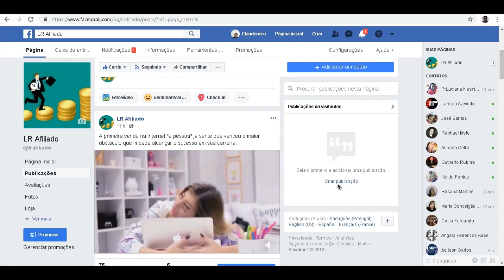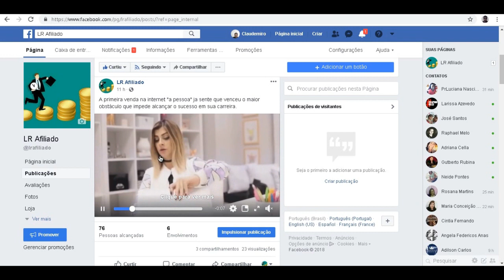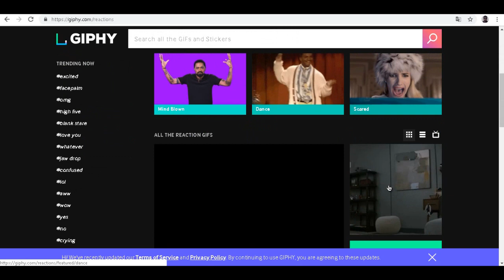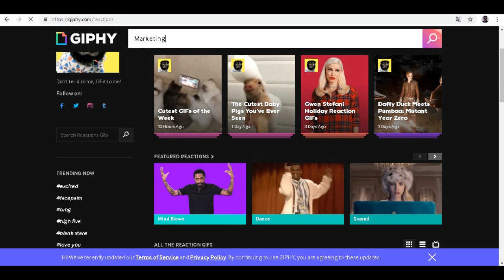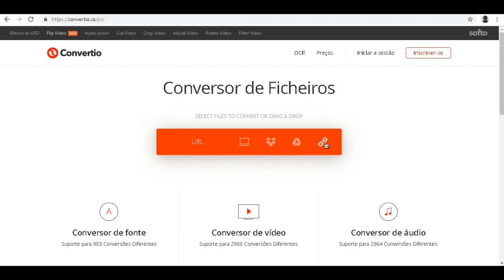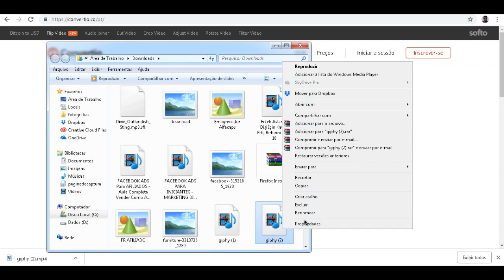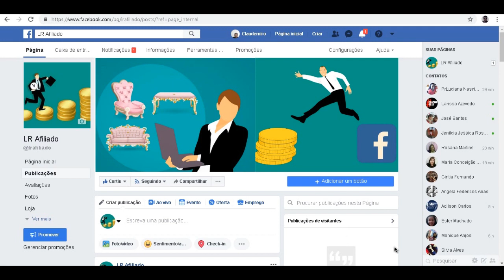Como encontrar conteúdo viral para fanpage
■ Descrição

Como enconrar conteúdo viral para fanpage, um site de giphy grais onde pode encontrar conteúdo para seu nicho ou seu hobe.
No vídeo dou a dica de onde transformar este giphy em vídeo MP4, site grátis também que pode deixar seu vídeo prono para posar na fanpage.
Como encontrar conteúdo viral para fanpage, muios se encontra com dificulçdade para entrar ese tipo de conteúdo, por isso resolvi gravei este vídeo de Como encontrar conetúdo viral para fanpag.

OUTRAS TAGS: